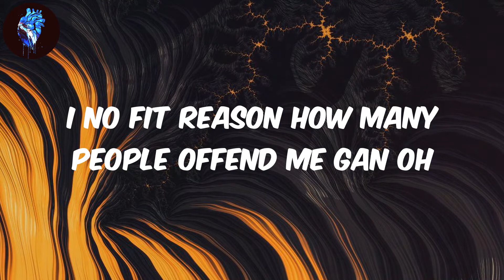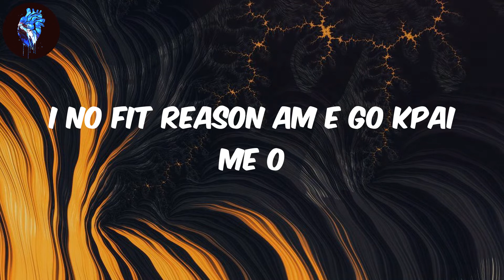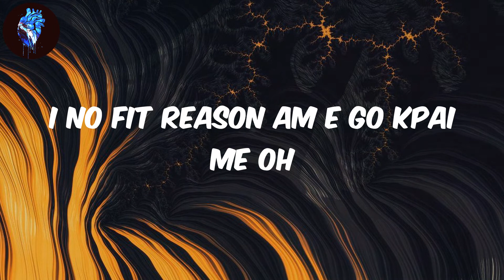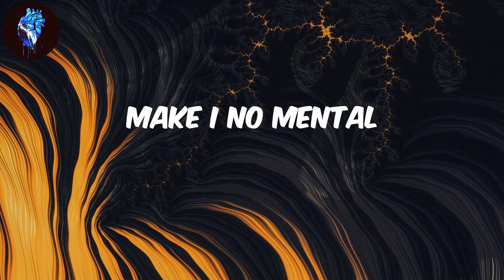Victony - (Lyrics) kolomental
Lyrics kolomental - Victony
I no fit reason am e go kpai me o (Uber)
I no fit reason am e go kpai me o
My brother oh
I no fit calculate the calculus e plenty gan oh
I no fit reason how many people offend me gan oh
Inside the life na inside the caucus
Open my eyes Lord
Make I dey see uh huh
Make I face my front
Make ogbanje no use me test run
Make potopoto no stain my cloth
Home advantage everytime I ball
Cause na only Jah wey dеy set my court
Dey my own lane as I run my run
Mе I no dey for their tag along
Cause na only Jah wey dey set my court oh
I no fit reason am e go headache me oh oh
I no fit reason the reason for the season
If I reason
If I reason am
I fit go dey
Kolomental eh
Kolomental eh
Kolomental ah
Kolomental eh
Kolomental ah
Kolomental eh eh eh
Kolomental ah
Kolomental eh
Kolomental ah ah ah ah
Kolomenta ah ah ah ah
Kolomental eh
Make I no mental ah
This drive na follow come
Still dreaming but I no sleep
Clear picture no photoshop
Many man calling but I no pick
Many man calling
Many man digging for me
But I no fall
Cause as all of their plan dey jaga
Cause na only Jah wey dey set my court
Me I no dey for their tag along
I no fit reason am e go kpai me oh
If I reason
Kolomental eh
Kolomental eh
Kolomental ah
Kolomental eh
Kolomental ah
Kolomental ah
Kolomental eh
Kolomental eh
Kolomental eh
Make I no mental